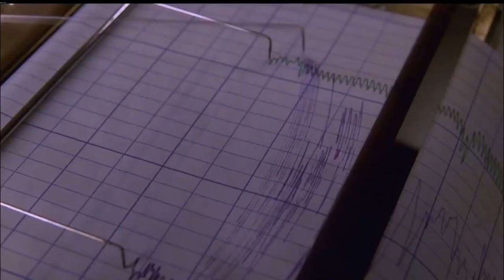True Film HD (CH.112) - Meet the Parents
เกร็ก ฟ็อคเกอร์.(เบ็น สติลเลอร์).บุรุษพยาบาลผู้หวังขอแต่งงานกับแพม.(เทรี่ โปโล).แฟนสาวของเขา ระหว่างเยี่ยมพ่อแม่ของเธอในวันสุดสัปดาห์ ด่านแรกคือเเขาต้องขอกับพ่อของเธอก่อน อนิจจาที่แจ๊ค เบิร์นส์ พ่อของแพม อดีตซีไอเอผู้คลั่งไคล้แมว รับบทแบบฮาตกขอบโดยดาราเจ้าของสองรางวัล Oscar โรเบิร์ต เดอ นีโร เห็นหน้าว่าที่ลูกเขยเพียงแว้บแรกก็เกลียดเสียแล้ว เกร็กจึงต้องทำทุกอย่างเพื่อพิชิตใจแจ๊คให้ได้ แต่ยิ่งเขาทุ่มเทเอาใจพ่อตามากเท่าไร ผลที่ได้กลับกลายเป็นหายนะมากเท่านั้น และ.มันยิ่งทำให้เกร็กกลายเป็นตัวประหลาดในสายตาของทุกคนในครอบครัว ยกเว้นแพม แฟนสาวที่มองเห็นจิตใจที่ดีของเขา และ.ยังคงรักชายที่ทำให้คนในบ้านของเธอต้องหัวปั่น
ออกอากาศ 23 พฤศจิกายน เวลา 20.00 น. ทาง True Film HD (CH.112)